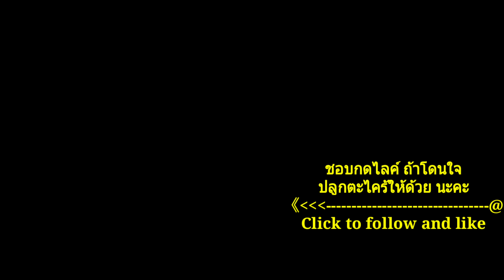ไก่ผัดพริกคั่ว กินเล่นได้ กินกับข้าวร้อนๆก้อร่อย😍👍👍